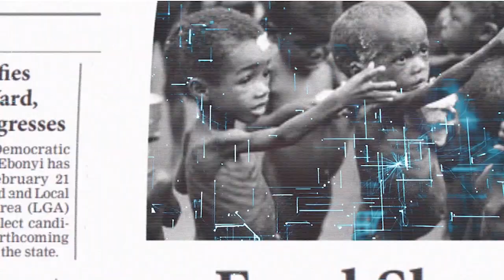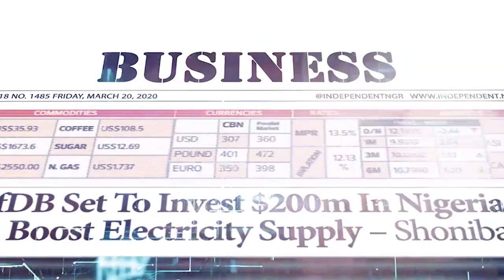Why I’m Not Campaigning For Tinubu— Buhari | TV Independent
Here are the leading stories from the front-page headlines of Daily Independent Newspapers for Tuesday, December 22nd, 2022.